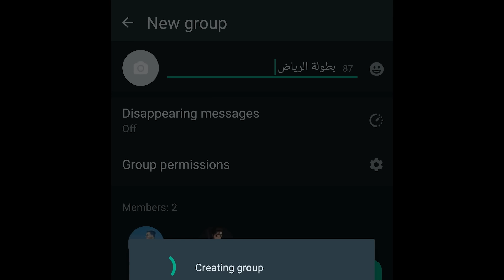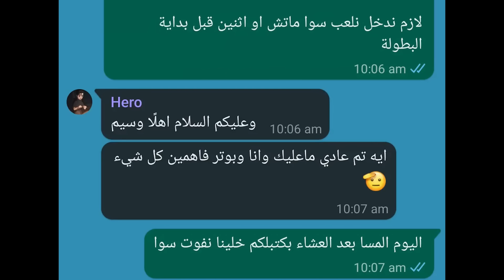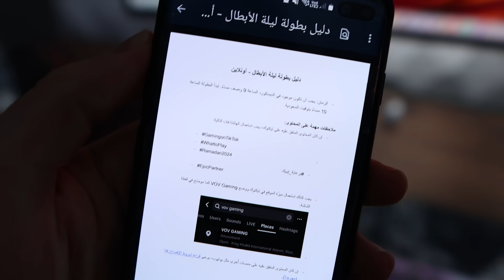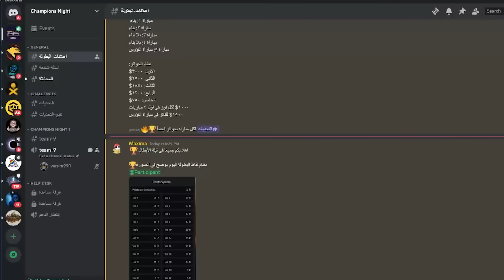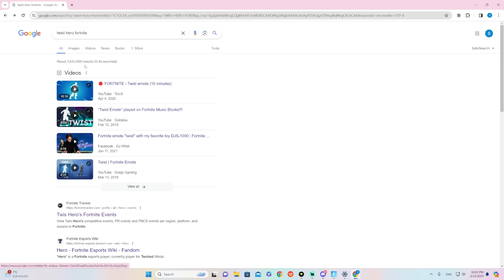لعبت فورتنايت مع الثاني علعالم.. و فاجئته!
بطولة اليوتيوبرز فورت نايت في الرياض
الفيديو بالتعاون مع ايبك قيمز